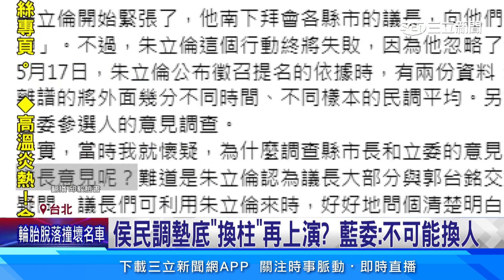救侯頹勢？藍大老齊聚 王金平再拒任競總主委│94看新聞